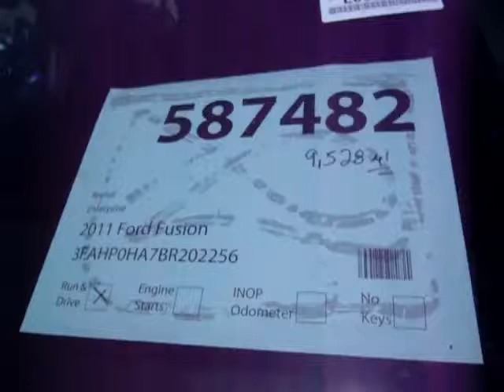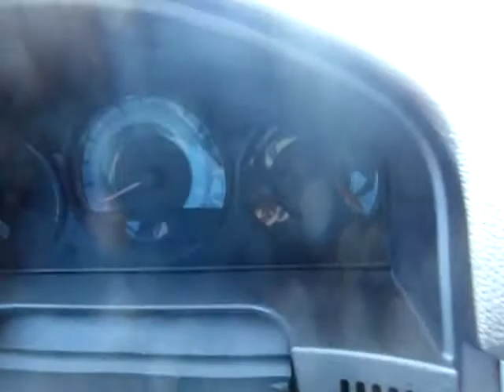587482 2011 FORD FUSION - PITTSBURGH EAST